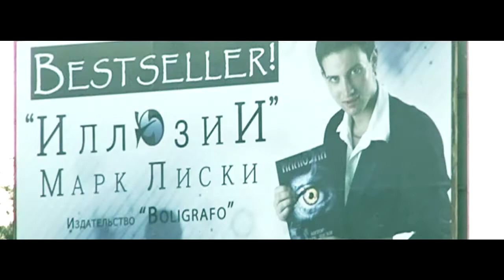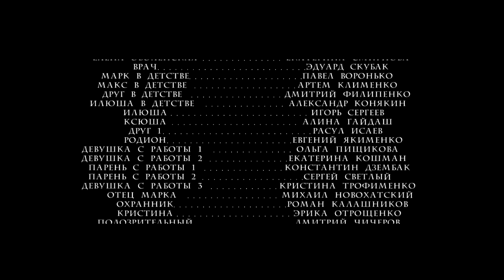Луганск 2012 - Дубай 2022 - ИЛЛЮЗИИ 3 (полный выше) / Lugansk 2012 - Dubai 2022 by OlgaLavaLaguna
Иллюзии Ольги ПИЩИКОВОЙ.
Авторская фантазия после аварии и трех недель в коме.